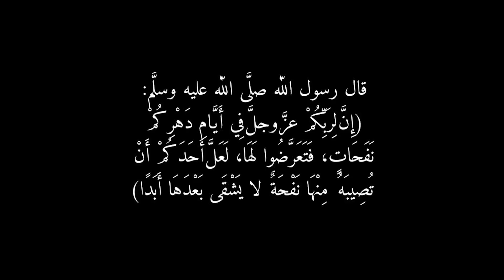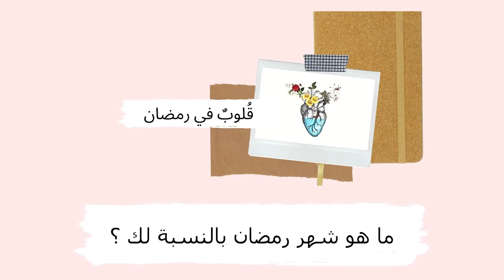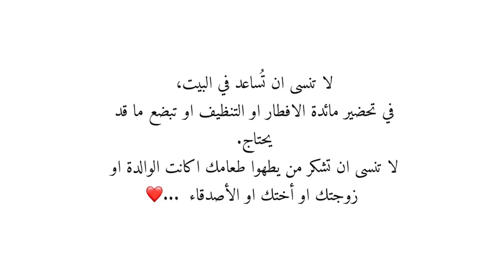قُلوبٌ في رمضان - الحلقة الأولى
اشكر ضيوف الحلقة و انتظر مشاركاتكم و تعليقاتكم